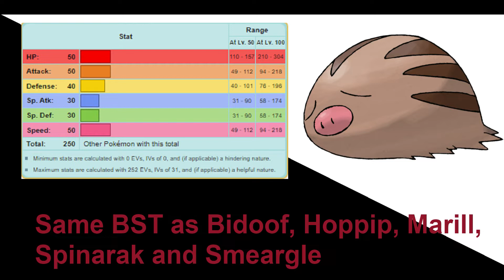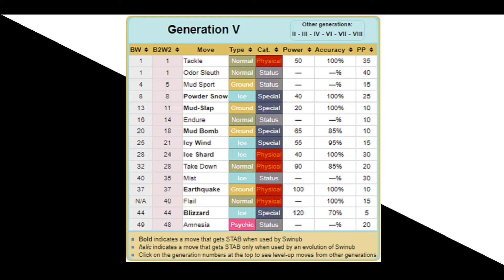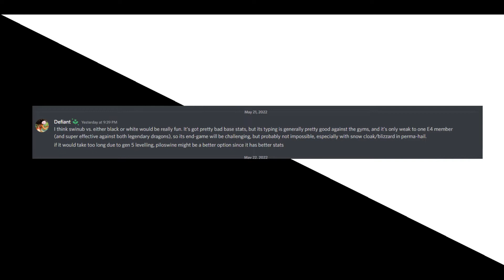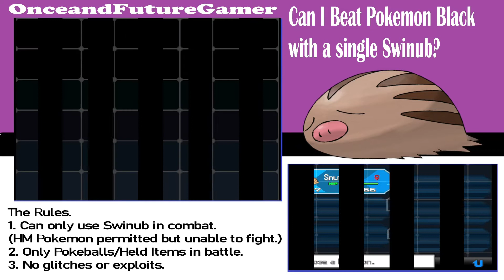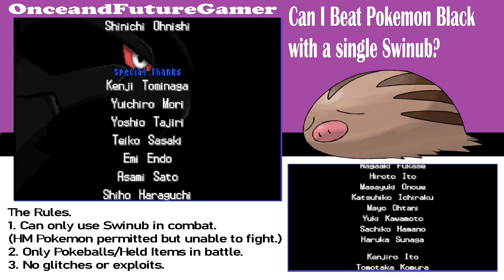Pokemon Challenge - Can I Beat Pokemon Black with a Single Swinub?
There are no Swinub in Unova. Not in this version anyway. And that's probably a good thing for the people of Unova because they're pretty uninspiring Pokemon. Sure, they've got a few interesting evolutions, but Swinub on its own is quite weak, certainly weaker than some regional rodents.

So what happens when I set out to see if I can beat Pokemon Black with just a single Swinub, only using held items and Poke Balls in battle?

Links

Playlist Links.

Pokemon stuff.

Other Games.